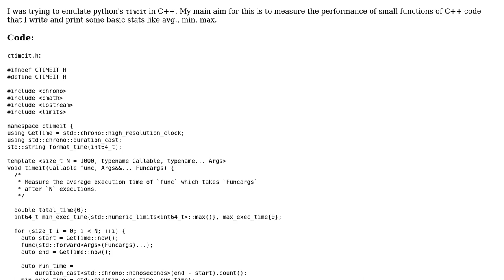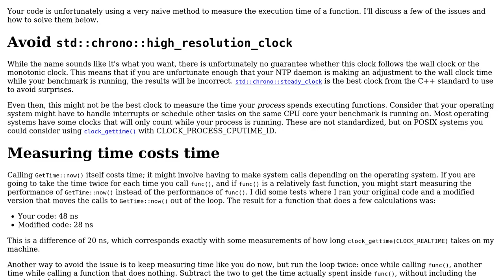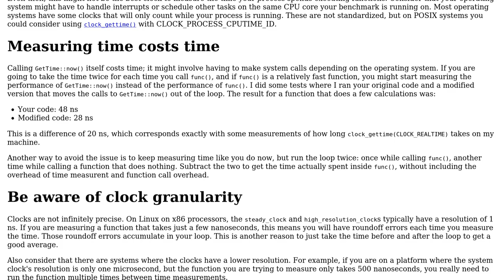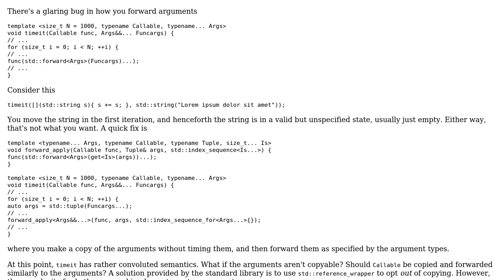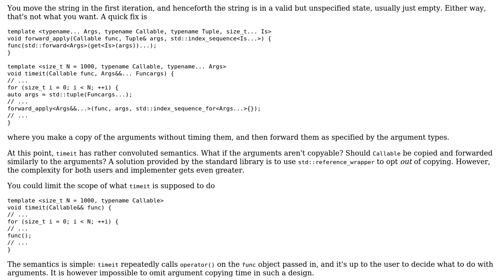Code Review: Measuring execution time of a function (3 Solutions!!)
Code Review: Measuring execution time of a function

With thanks & praise to God, and with thanks to the many people who have made this project possible! | Content (except music & images) licensed under CC BY-SA | Music | Images & others | With thanks to user Toby Speight user G. Sliepen user Ch3steR and the Stack Exchange Network Trademarks are property of their respective owners. You are responsible for your own actions.